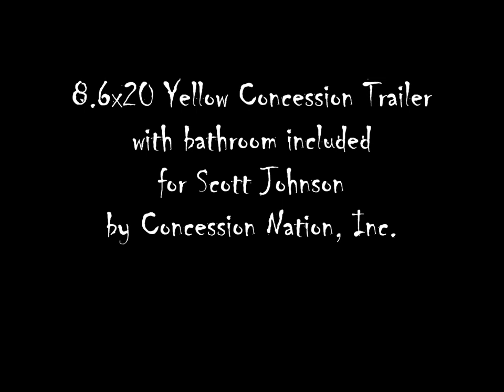8.6x20 Yellow Concession Trailer (with TV & bathroom)